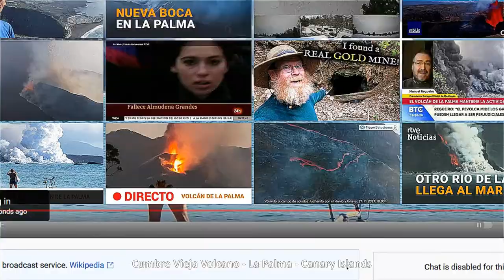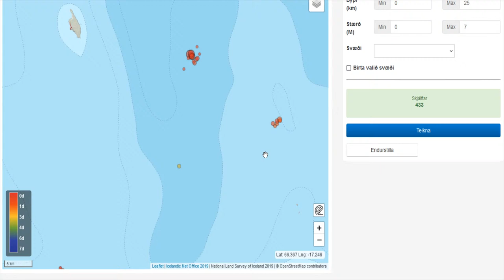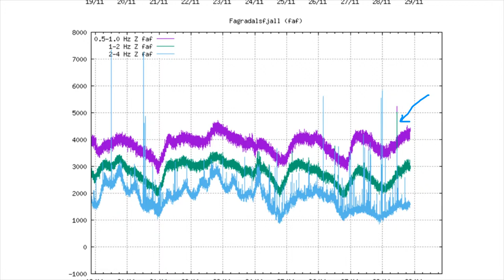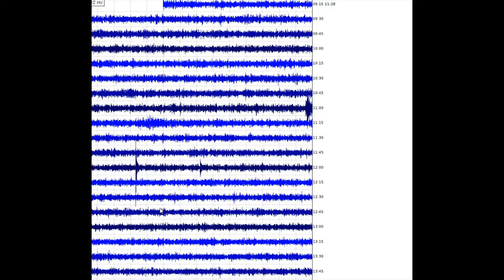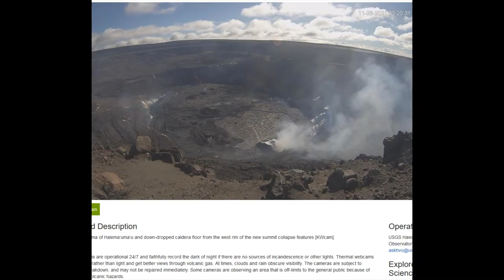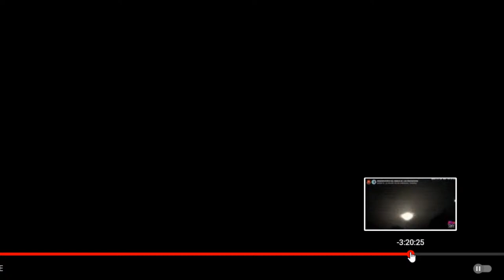DrFox2000 - Volcano Eruption Live Stream Recording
Volcano Eruption - Live Stream   November 28, 2021.

Video Feeds are from:
Iceland
- TV La Palma
- RTVE

Watch it grow

Bot Commands (type in the word):

3D - Gives you the link Ragnar/Iceland for the 3D map

Chat Rules:
1. Be respectful and polite, other people may not share the same views as you so use common sense in portraying your thoughts. No harassing or stalking.
2. Using inappropriate language is not permitted. You will be timed out for first offense and banned for the second. This chat is intended for a general audience. The addition of NightBot will automatically time a user out if he or she uses excessive caps, emojis or bad language.
3. No Religious or Political bantering. You can chat about the subjects but no preaching.
4. Keep your personal information private. Anyone requesting or harassing for your information on the chat will be banned. Protect yourselves when it comes to your privacy, this is a public forum.
6. The primary chat language is English. Please use a translator if you do not speak English.